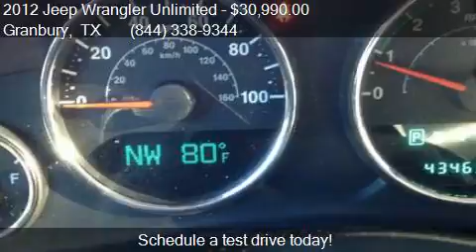2012 Jeep Wrangler Unlimited Sahara 4x4 4dr SUV for sale in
This 2012 Jeep Wrangler Unlimited Sahara 4x4 4dr SUV is for sale in Granbury, TX 76049 at Mike Brown Ford.

Engine: 3.6L V6
Transmission: Automatic 5-Speed
Color: BLACK CLEA
Mileage: 42995
Contact Mike Brown Ford 4950 E Hwy 377 Granbury, TX 76049 to test drive this 2012 Jeep Wrangler Unlimited Sahara 4x4 4dr SUV today.